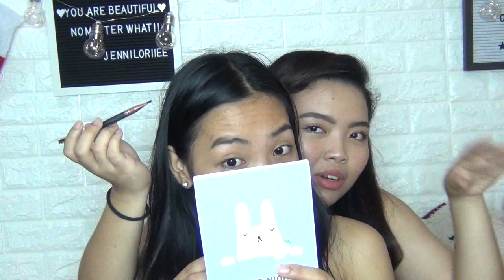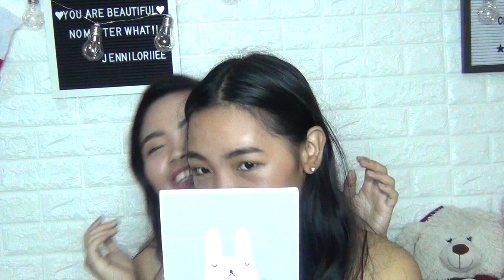NOT MY ARMS Make Up Challenge Ft. Jenni Lorie | 12 Days of Crezmas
Hi pretzels!! 🍫

My name is Crezel and Im an 18 year-old Filipina youtuber who's pumped to make different kinds of videos and to explore new things.

If you're new to my youtube channel, I welcome you with all my heart.

If you're reading this, drop some 🦄🦄🦄 !!